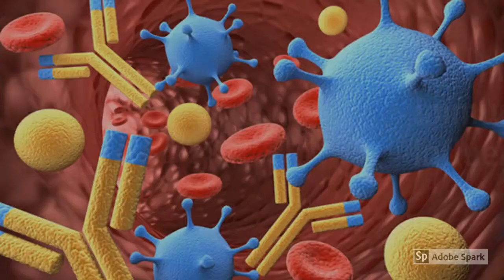Flu Symptoms Improve With Probiotic Lactobacillus Paracasei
Recommended Supplements –

DrFormulas' Best Probiotics for Women & Men | Nexabiotic Multi Probiotic with Saccharomyces Boulardii, Lactobacillus Acidophilus, B. infantis, & Prebiotic 60 Capsules (Not Pearls)
Saccharomyces boulardii (S. boulardii). Bifidobacterium infantis (B. infantis). Lactobacillus acidophilus. Lactobacillus delbrueckii. Lactobacillus rhamnosus. Lactobacillus plantarum. Lactobacillus casei. Lactobacillus helveticus. Lactobacillus salvarius. Lactobacillus lactis. Lactobacillus paracasei. Lactobacillus brevis. Lactobacillus gasseri. Enterococcus faecium (E. faecium). Streptococcus thermophilus. Bifidobacterium bifidum. Bifidobacterium breve. Bacillus coagulans. Bacillus subtilis. Bifidobacterium longum. Saccharomyces Boulardii (S. boulardii)
Discovered by French scientist Henri Boulard in 1923. He noticed that the people indigenous to Southeast Asian would chew on the peels of lychee and mangosteen fruits to ward off the diarrhea-causing disease cholera. Modern scientists have found that S. boulardii has antitoxin, antimicrobial, and anti inflammatory effects.

Bifidobacterium Animalis Lactis (Formerly Named B. infantis)
Considered one of the earliest colonizers of the human gut, Bifidobacterium infantis or B infantis for short has been found to remove cholesterol from its environment as well as to normalize the acidity of the gut. It also interacts with the immune system to help provide a healthier immune response.

BioSchwartz Probiotic 40 Billion CFU. Guaranteed Potency until Expiration. Patented Delay Release, Shelf Stable Probiotic Supplement with Prebiotics. Probiotic with Acidophilus. Best Probiotics for Women & Men.
Support Digestive Health*
Restore Natural Balance*
Boost the Immune System*
Promote Regularity*
Boost Nutrient Absorption*
Reduce bloating*
Help in Weight Loss*
Promote Healthy Cholesterol*
Improve Mood and Reduce Fatigue*

Sedona Labs Iflora Multi-Probiotic Formula, Capsules, 60-Count (30 Day Supply)
iFlora Multi-Probiotic Formula contains 16 strains of probiotics that supplement natural flora colonies to promote digestive and immune health. This premier blend works in both the small and large intestine to maintain a healthy balance of good flora that also supports a healthy urinary tract, maintains normal bowel function, and promotes healthy skin. All strains survive stomach acid for maximum effectiveness.

Flu Virus Symptoms Improve With Probiotic Lactobacillus Paracasei

Lactobacillus paracasei feeding improves immune control of influenza infection in mice

The study discovered that supplementing with probiotic L. Paracasei 7 days before Flu symptoms…
Reduced susceptibility to the influenza infection
Reduced accumulation of inflammatory cells in the lungs
Faster viral clearance
Improved immune control of influenza infection
Improved general health